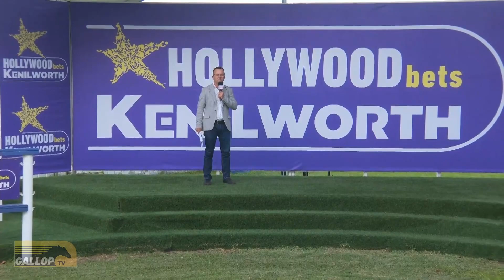20230705 Hollywoodbets Kenilworth interview Race 9 won by CORONATION TIME